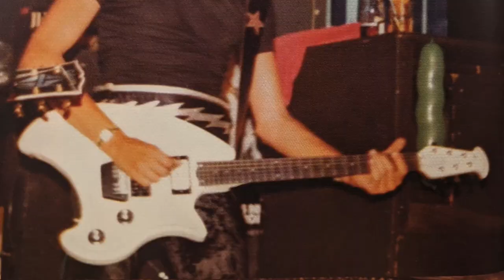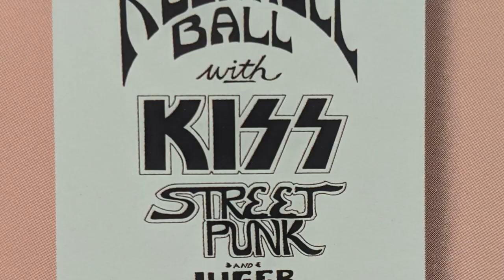The Making of the KISS Album Artwork With Dennis Woloch - Chapter 3: Rock And Roll Over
Hey KISS Army!
Here it is: the third chapter of The Making of the KISS album Artwork. This time we'll discuss the creation of the iconic Rock And Roll Over - With Dennis Woloch, Art Director of KISS for 14 years - Hosted by Claudio Bergamin
Some pictures by Lydia Criss.  You can get her book here (it's awesome):